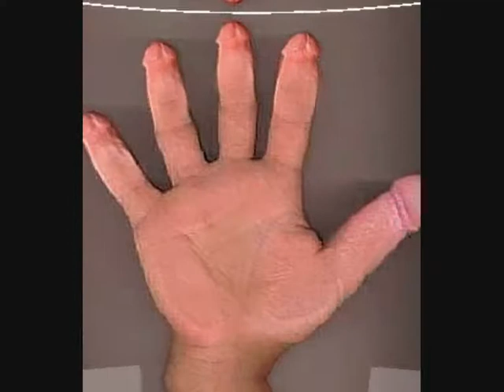"Free"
A song about being Free, as the title suggests. It's one of my  (the writer's opinion) favorite numbers at present.